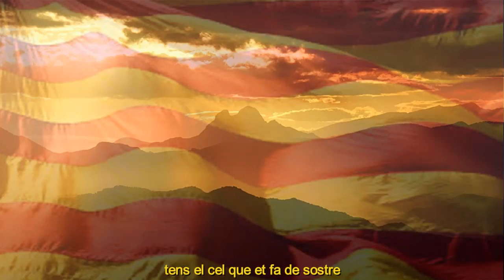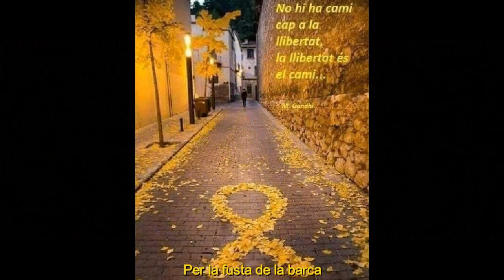Catalunya, pàtria nostra. Josep Fontbernat/Ventura Gassol. Coral Els Cent Homes i Emili Vendrell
La cançó dels mariners
Text: Bonaventura Gassol i Rovira (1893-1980)
Intèrprets:
Coral Els Cent Homes d'en Fontbernat
Emili Vendrell i Ibars, solista (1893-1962)

Títol de l'àlbum:
Emili Vendrell vol. 2
Les nostres veus retrobades (16)
Aria Recording S.L.
1998

Algunes imatges
00:30, 00:53 César Cromit
01:47 Miquel Ferreres i Duran